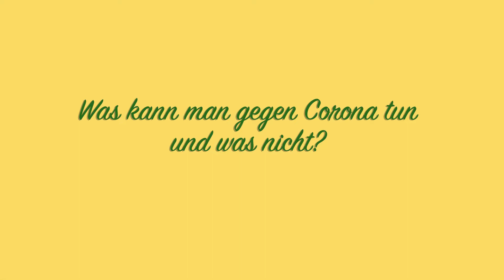Corona für Kinder erklärt: Folge 9 – Klopapier-Teufel und Hamsterkäufe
Dr. med. Sibylle Mottl-Link, die Ärztin mit der sprechenden Hand, beantwortet die häufigsten Kinderfragen zum Thema Corona zusammen mit ihren lustigen Handpuppen: Was kann ich in der Corona-Krise tun? Was sind Hamsterkäufe? Wofür hamstern die Leute Klopapier
Ärztin Notärztin Kinder Comedy Bauchredner Handpuppen Corona Covid Virus Pandemie Bildung Medizin Doktor Körper Kinderbuch Bilderbuch Immunabwehr Toilettenpapier Hamsterkäufe Klopapier Durchfall Panik Verlust Ängste raffen Gier Neid Miteinander Sozial Kümmern Engel Helfen Teilen mitdenken füreinander Helfer Helden